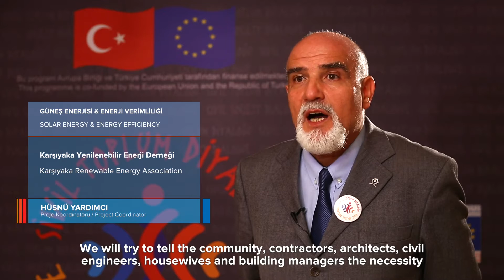Güneş Enerjisi ve Enerji Verimliliği Projesi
Hüsnü Yardımcı, Karşıyaka Yenilenebilir Enerji Derneği